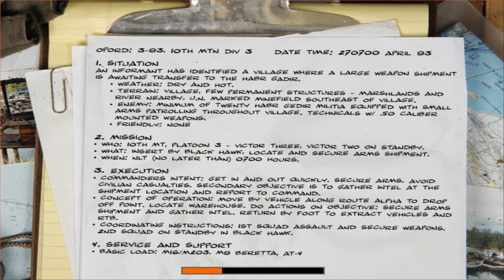River Raid Black Hawk Down Delta Force 2003 | QHD No Commentary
Delta Force: Black Hawk Down mission 3 River Raid walkthrough no commentary playthrough full game 1440K 2K

Delta Force: Black Hawk Down First-person shooter game

Release date:
 Windows
EU: March 28, 2003
NA: July 2004
PlayStation 2 & Xbox
NA: July 26, 2005

developed by NovaLogic
Climax Group (Xbox)
Rebellion Developments (PS2)
Aspyr (Mac OS X)

PlayStation 2
Mac OS X
Xbox